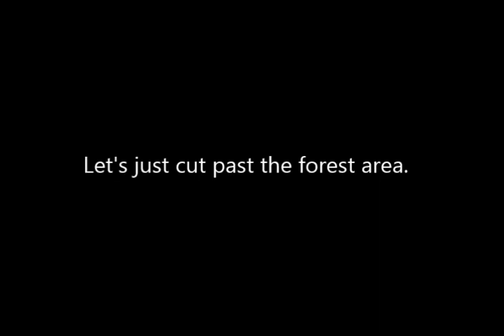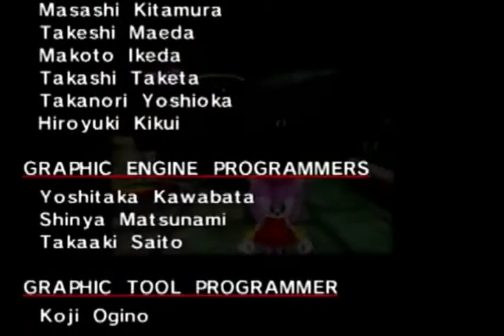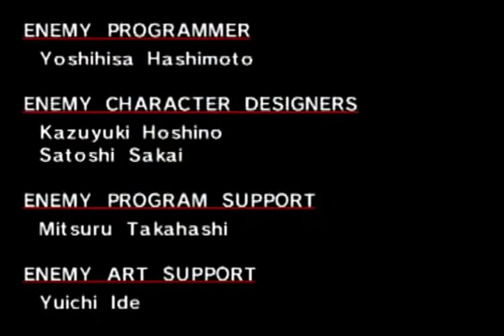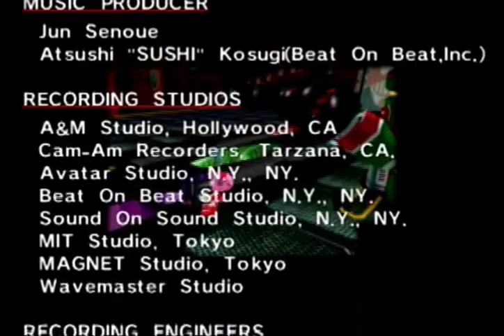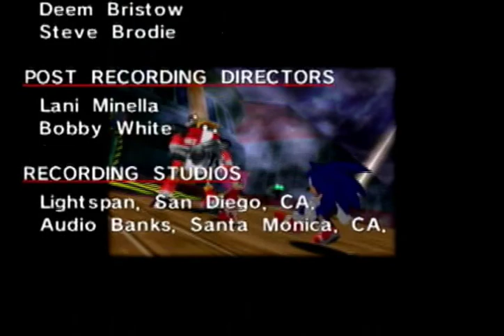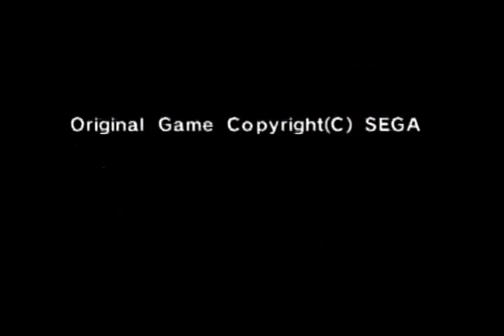Sonic Adventure Part 17